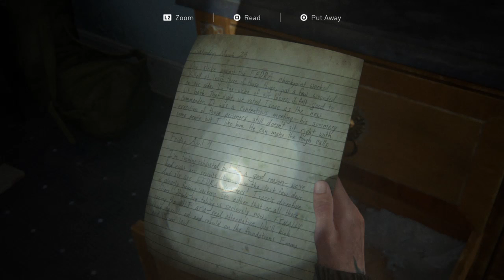The Last of Us™ Part II - #13